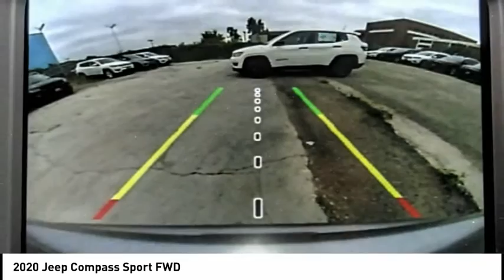2020 Jeep Compass MONTEREY PARK ROSEMEAD EL MONTE MONTEBELLO LOS ANGELES C6933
2020 Jeep Compass Sport FWD

1100 W Main St.

BRAVO CHRYSLER DODGE JEEP RAM OF ALHAMBRA, PROUDLY SERVING LOS ANGELES, SAN GABRIEL VALLEY, MONTEREY PARK, EL MONTE, AND SURROUNDING CALIFORNIA LOCATIONS. THIS BILLET SILVER 2020 Jeep COMPASS IS EQUIPPED WITH A 2.4L I4, MANUAL TRANSMISSION, AND RECEIVES AN ESTIMATED 23 City/32 Hwy MPG. CONTACT BRAVO CHRYSLER DODGE JEEP RAM OF ALHAMBRA TO SCHEDULE A TEST DRIVE AND TAKE THIS 2020 Jeep COMPASS HOME TODAY, OR VISIT OUR SHOWROOM CONVENIENTLY LOCATED AT 1100 W. MAIN STREET ALHAMBRA, CA 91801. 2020 Jeep COMPASS Sport FWD $3,250 off MSRP! 4D Sport Utility 2.4L I4 FWD 6-Speed Aisin Automatic Factory MSRP: $25,865 Bravo Chrysler Dodge Jeep RAM dealership is a new kind of dealership, where we put our customers ?? needs first. We are located in Alhambra, CA, just miles east from the Downtown Los Angeles area. Our dealership has been proudly serving the Los Angeles area and the San Gabriel Valley community under our new ownership as of June 6, 2017. When coming into contact with our dealership, you will receive personalized attention from all of our employees. We are a honest and transparent dealership that is willing to reach a fair deal with you! We always maintain an up-to-date inventory of nearly 400 units, with a wide selection of new and certified pre-owned Chrysler, Dodge, Jeep, and Ram vehicles and other pre-owned vehicles of other makes and models for you to choose from. When shopping for a new vehicle you will get assigned a professional Product Specialist to help you complete your purchase. Our Service Department does not fall behind, we have on-hand knowledgeable Service Advisor ??s that offer multi-lingual service in English, Spanish, and Mandarin Chinese. Prices do not include government fees and taxes, any finance charges, any dealer document processing charge, any electronic filing charge, and any emission testing charge. Prices of vehicles on this website do not necessarily include accessories that may have been installed on any of our vehicles at the dealership. Advertised selling price does NOT apply to leases. Here at Alhambra Chrysler Dodge Jeep Ram, we will work with you on getting the most value for your current vehicle trade in, no matter the condition it is in, and get you into the new or pre-owned vehicle you want! While every reasonable effort is made to ensure the accuracy of this information, we are not responsible for any errors or omissions conta Stock #: C6933 | VIN: 3C4NJCAB4LT230443 | 2020 Jeep Compass Sport FWD Bravo Chrysler Dodge Jeep Ram